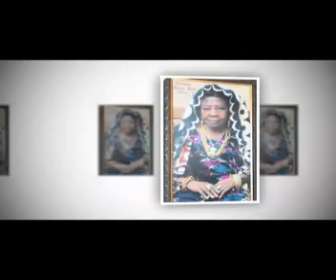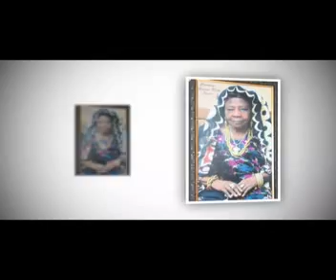Daudu Hajia Jawa Omadivi 2022 Part-3... Calabash Film.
2022 traditional musical album titled OYIZA AAVE-EBIRA (Expect Goodness, Ebira) by Ohi Enyiene Of Ebiraland; Daudu Hajiya Juwa Omadivi. The album is laced with good lyrics, didactic words, dancing steps and glamour!
It's going to be an album of Unity which also appreciates good persons.
Ready to watch the Part-3